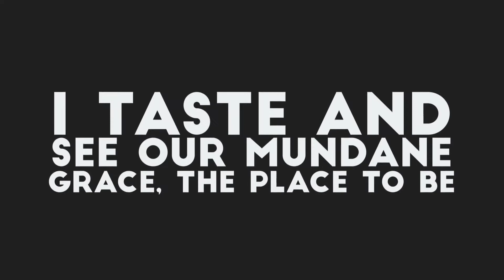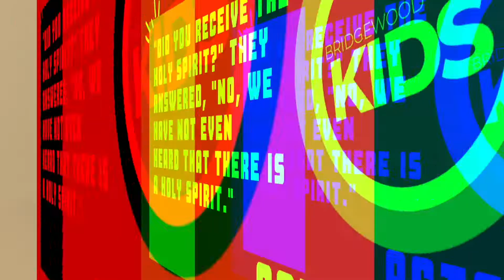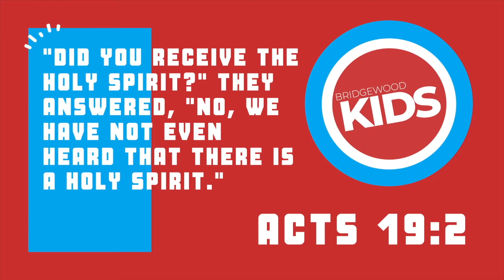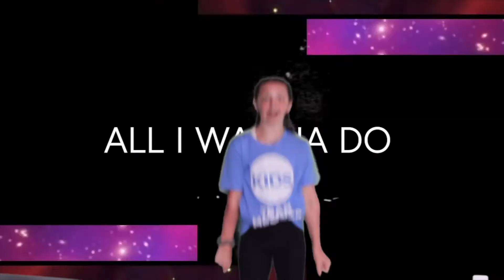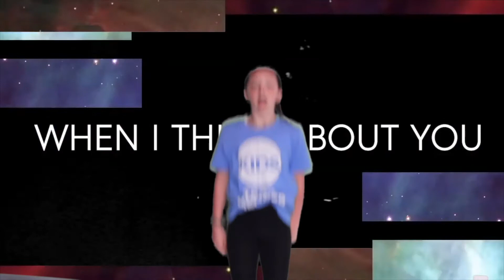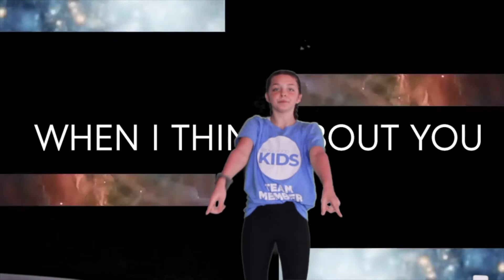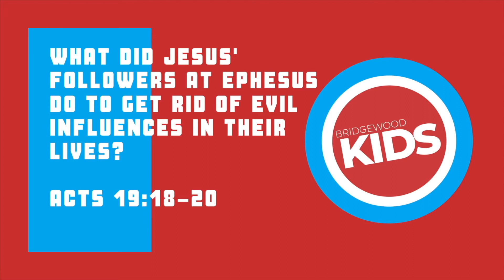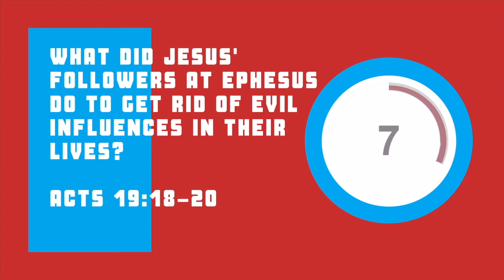BRIDGEWOOD KIDS ONLINE | Aug. 23 | Paul tells people MORE about Jesus!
Our Next Gen Team of Christine, Taryn and Pastor Dallas LOVE to have fun while illustrating the great stories of the Bible to kids.
In today's Bridgewood Kids Online Experience, it's all about the them of MORE ...
Whether it's a race to be the quickest in the Cup Stacking Game (the MORE cups the better in this game, lol!), or giving kids MORE worship fun led by Amber, or -- as we learn in the lesson -- how the Apostle Paul told MORE and MORE people so much MORE about the power and love of Jesus.
And those people on Paul's journeys got to experience MORE about God in the process!
We'd LOVE to have your kids, grades 1st-4th, join us in-person on Sundays at our Goodrich location at 9 AM or at our Clarkston location at 10:45 AM.